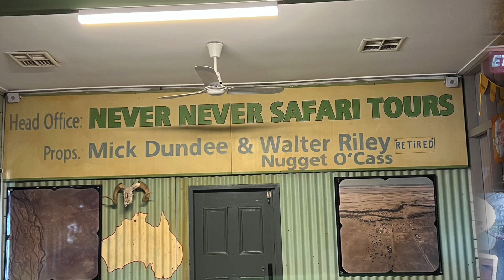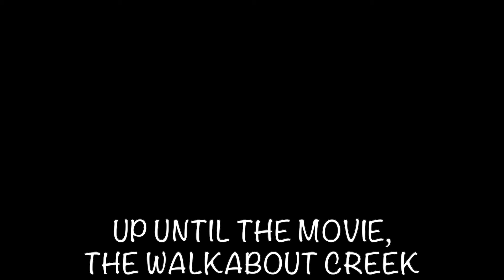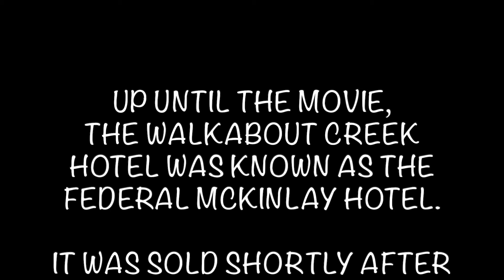Aussie Pubs of the Day - Walkabout Creek Hotel, McKinlay, QLD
Travelling around Australia we have found many travellers show their destinations, accommodations, favourite spots, places & scenery!
Many times they mention a pub they stop at  and enjoy a drink &/or a meal, but never do they show the pub itself and what else it has to offer.
Pete loves a drink or ten, as does his partner Donna and they enjoy unique pubs & hotels especially ones that have something a little different.
Hope you enjoy watching these small videos as much as we have enjoyed visiting these pubs on our travels.  Peter & Donna